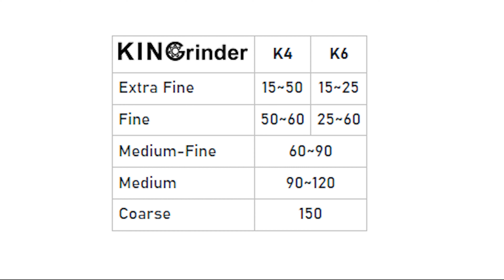Kingrinder K6 - Grind Settings Sizes Reference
So after a month of using the Kingrinder K6, I decided to come up with a grind settings reference. I will probably be using this as my reference whenever I am trying to copy someone's coffee recipe or when I am trying out things on my own.  I will be showing the grind sizes from clicks 15-240. I hope you find this informative!

Here are the timestamps for the different grind settings:
15 - 0:35
20 - 0:45
25 - 0:55
30 - 1:05
35 - 1:15
40 - 1:25
45 - 1:35
50 - 1:45
55 - 1:55
60 - 2:05
65 - 2:15
70 - 2:25
75 - 2:35
80 - 2:45
85 - 2:55
90 - 3:05
100 - 3:15
110 - 3:25
120 - 3:35
130 - 3:45
140 - 3:55
150 - 4:05
200 - 4:15
240 - 4:25